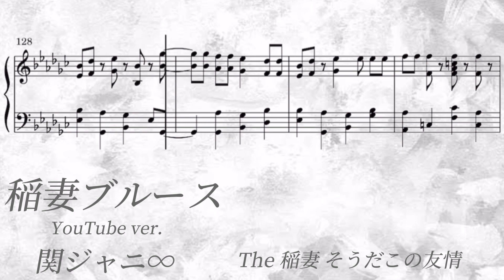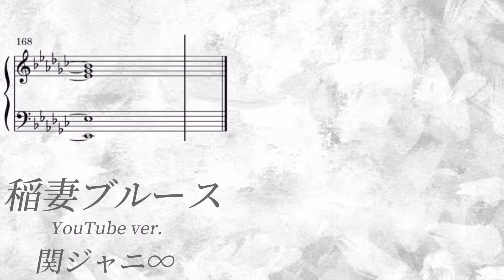【歌詞】稲妻ブルース／関ジャニ∞【耳コピ/楽譜/ピアノ】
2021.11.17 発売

関ジャニ∞『8BEAT』収録

生田斗真主演『土竜の唄』主題歌

作詞・作曲：Peac h

楽譜・歌詞ともに耳コピのため、歌詞違いなどもあるかと思いますがご了承ください。